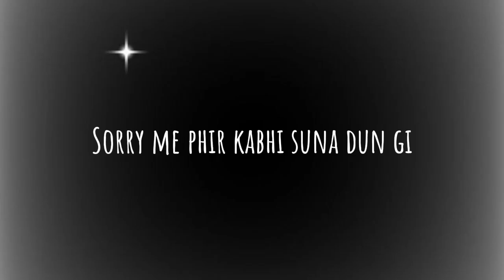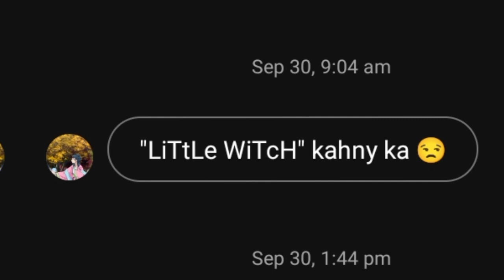Charmy voice reveal 🤡🥸 || Idk how it is?!😰😭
Charmy voice reveal 🤡🥸